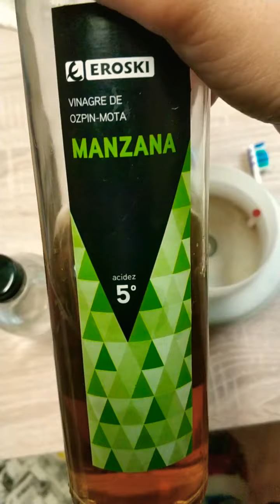Como limpiar nuestro difusor de aceites esenciales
Aquí tenéis el proceso para limpiar vuestro difusor! Solo necesitas esto👇

Vinagre (de manzana o vino blanco)
Agua
Un cepillo de dientes viejo

Ponemos el vinagre y el agua dentro del difusor y dejamos actuar unos 20/30 min. Si es necesario podemos añadir más vinagre.

Pasado este tiempo tiramos la mezcla y pasamos el cepillo para sacar los restos... Enjuagamos con agua y listo!!

En el vídeo se me olvidó comentar que después de limpiarlo yo siempre aconsejo poner el difusor con el Aceite Esencial Purification para sacar los restos de olores del vinagre y así no nos huelan distintos los otros aceites!

Un abrazo!

Elisenda Lliró